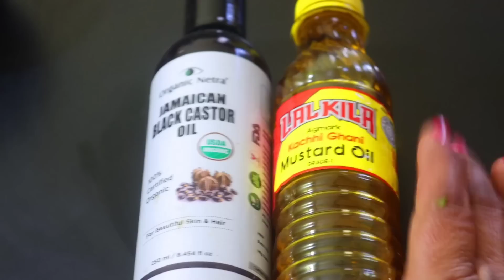डॉक्टर भी हैरान है चार दिनों में बालों को काला घना, लंबा होता देख कर । How to Grow Super Long Hair